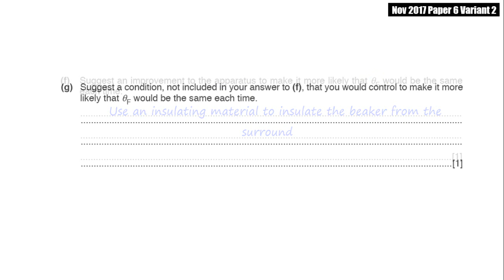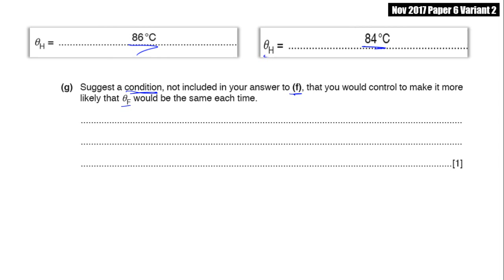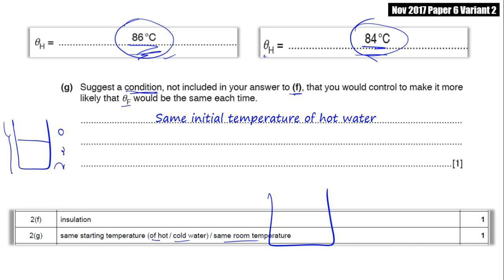2017 Nov P6 V2 q02 f g